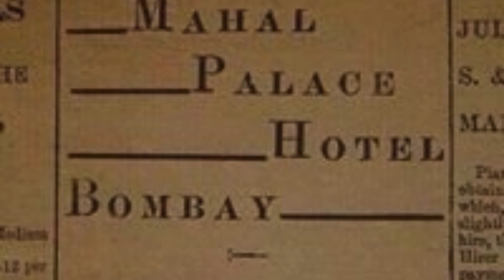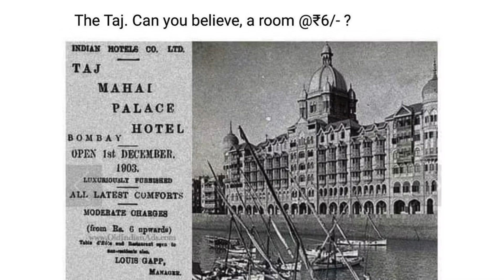தாஜ் ஹோட்டல் பற்றிய சுவாரஸ்யமான தகவல்